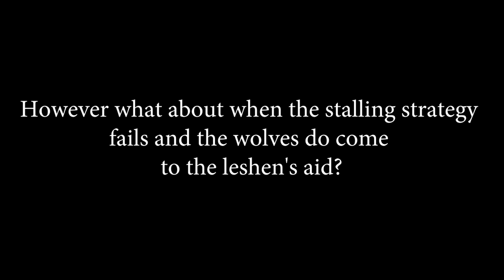[W3EE v3.30] Novigrad - Leshen the Lord of the Wood (no longer relevant)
Albedo Superior Cat, Rubedo Enhanced Swallow, Relict oil, meditation buff.

Normal difficulty, default settings. Equipment and talents relevant to this stage of the game acquired naturally during the playthrough.